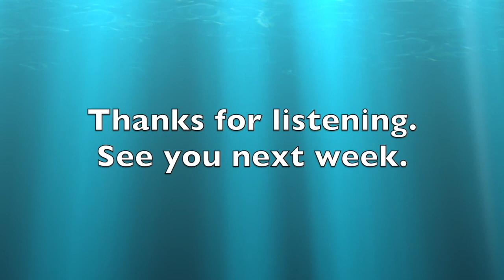Part 2 A Pilot Learning to Fly While in A Dark Place Stepping off the Brow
What do you do when someone’s struggles are no longer a secret? If they go in-patient for mental health, will their career be over? What happens to the dreams that brought them into the military? In the second part of his interview a Navy pilot shares with the Stepping off the Brow hosts about his experience getting help in-patient for suicide ideations, battling fears of stigma and then coming back to work among his peers. Hear how he goes from a dangerous spiral to what he calls the “greatest feeling of my life”.